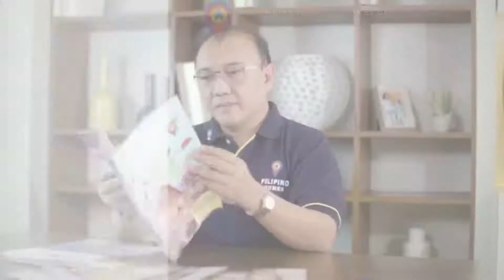DO NOT LET WHAT YOU CAN'T DO INTERFERE WITH WHAT YOU CAN DO